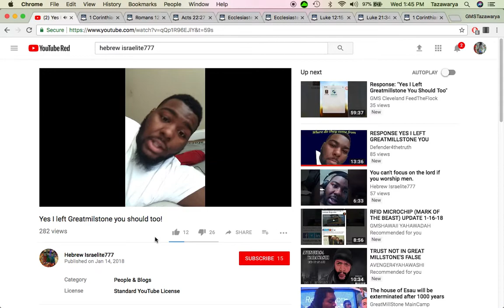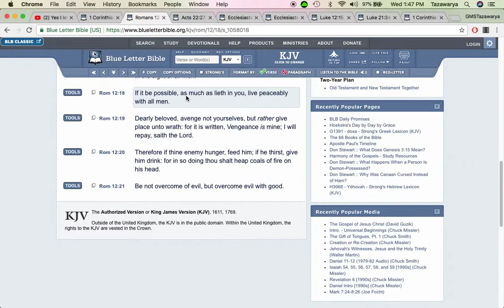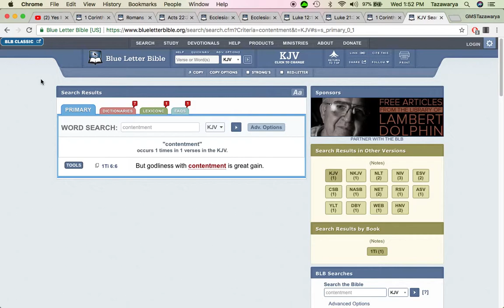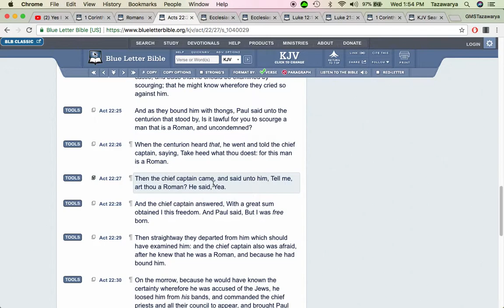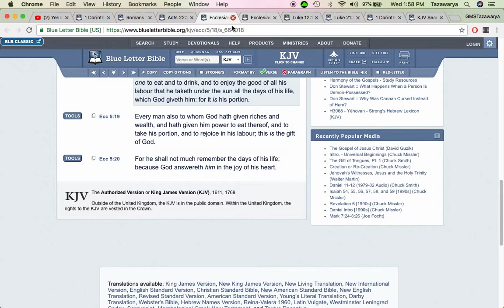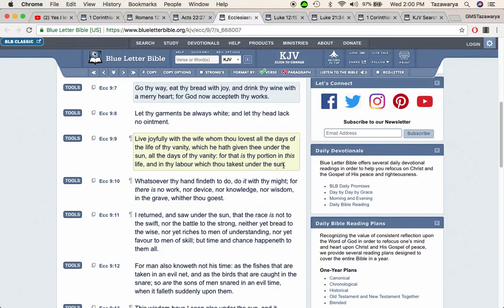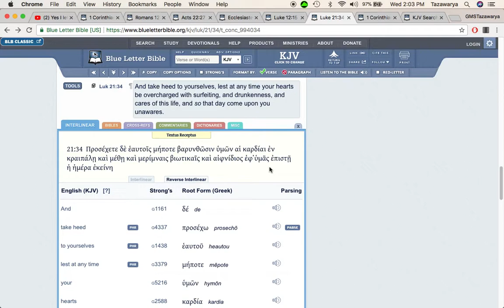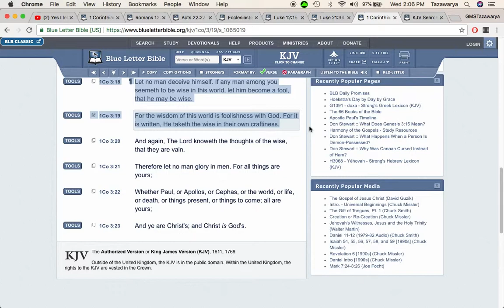We don't encourage idleness in esau's world & definitely not in this truth